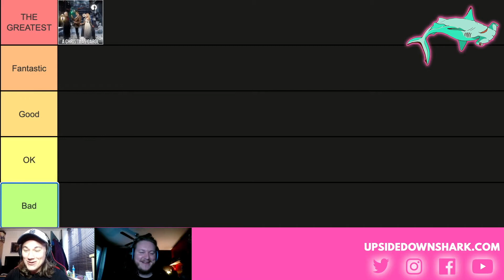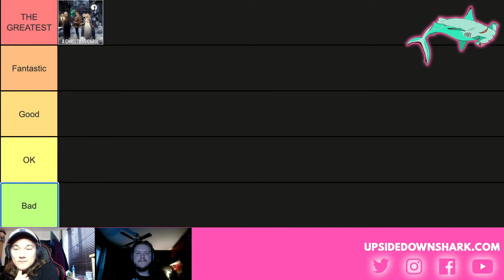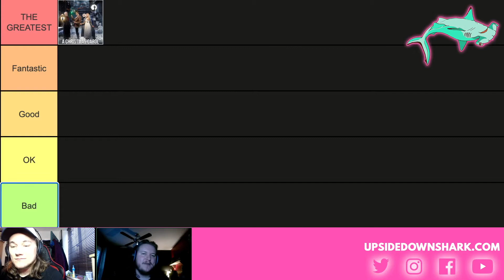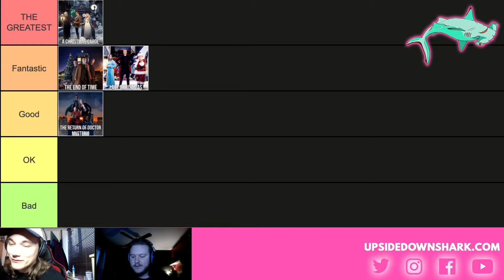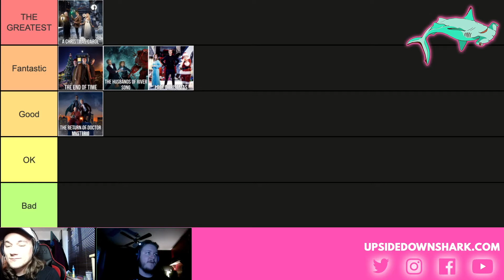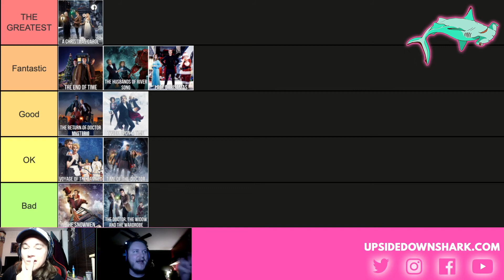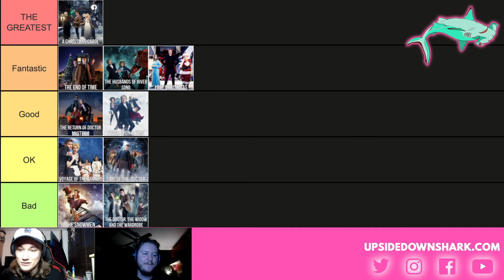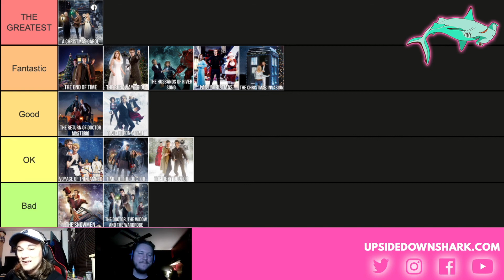Doctor Who Christmas Specials Ranked | Rankings Spankings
Join Tom and Dobbie as they rank every Doctor Who Christmas special of the modern era. We take a look at over a decade of episodes, from the likes of David Tennant, Matt Smith and Peter Capaldi, to find out which ones are classics and which ones are worth forgetting.

🔈Listen to Upside Down Shark Radio! 🔈

Want to be on the show? Let us know!

We are Craig, Dobbie, Neale, Drew & Tom, and together we are Upside Down Shark.

We get together every week to talk about the goings on in pop culture, what we've been up to and generally have a chinwag. We also have our creative friends on to talk about their projects and hobbies, so we sound cooler by proxy!

Expect film, music, comics, art, books and a whole lot more!